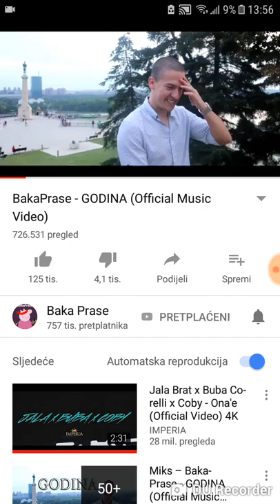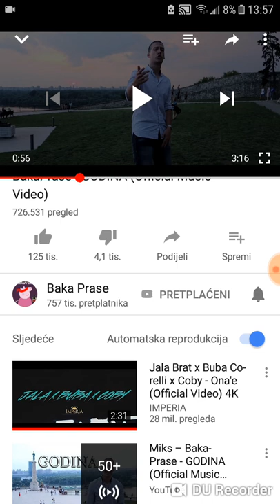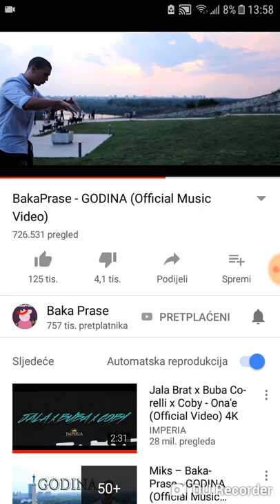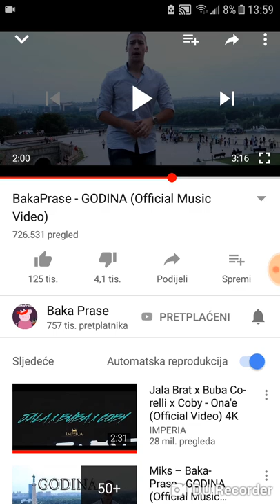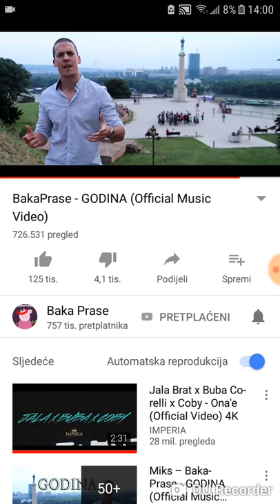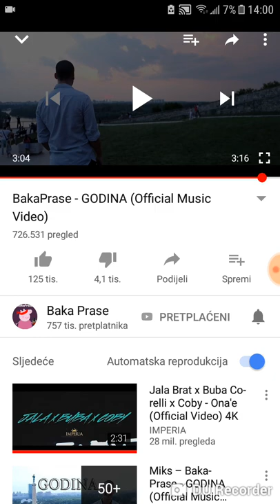BakaPrase - Godina (moja reakcija) *POKIDO*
Ako zelite jos ovakvih reakcija pisite u komentare